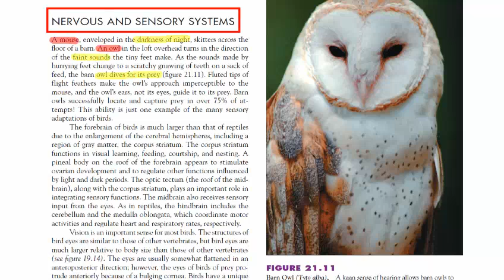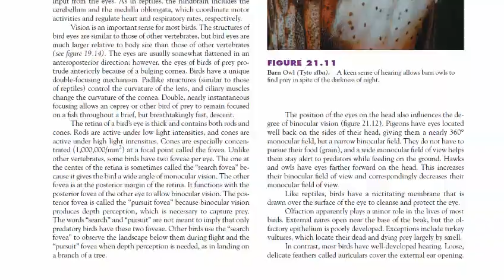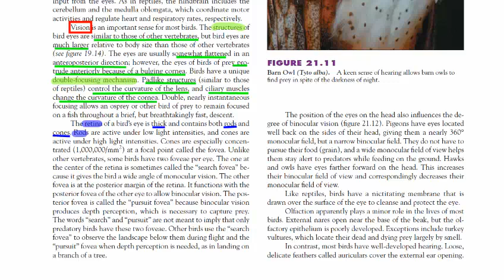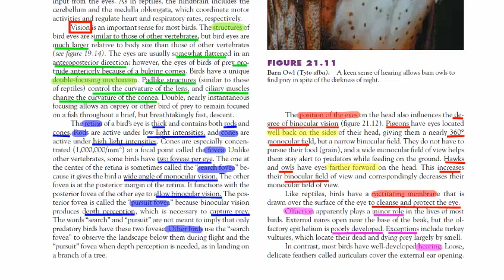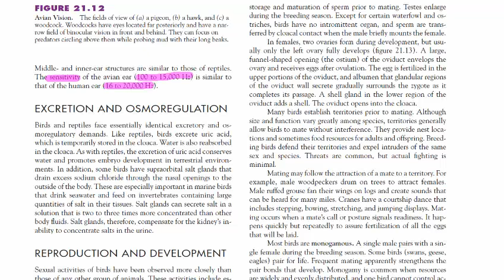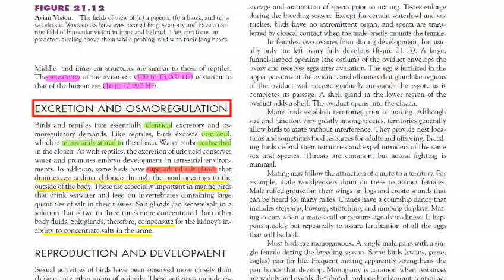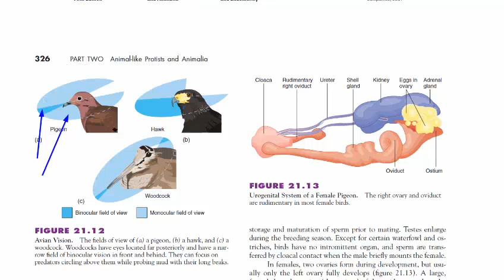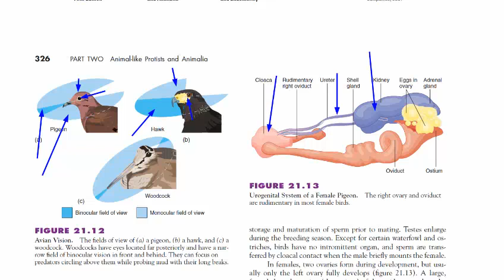BIRDS | Evolutionary Pressures | Nervous & Sensory System, Excretion & Osmoregulation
BIRDS | Evolutionary Pressures | Circulation, Gas Exchange & Temperature Regulation